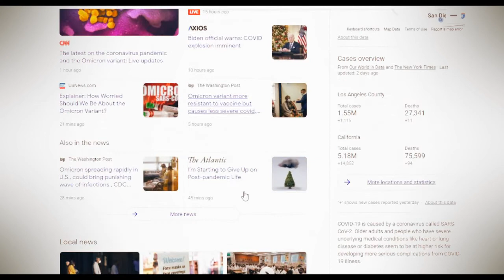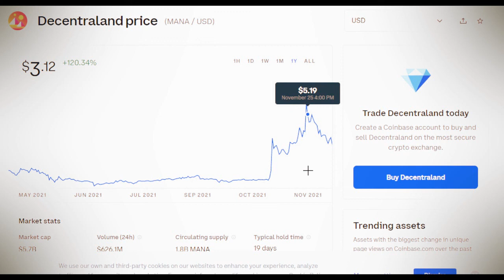Buying The Dip On Decentraland! [$MANA]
In this video we go over the crypto decentraland [$MANA] is it time to buy? am i buying at this prices? LETS TALK ABOUT IT!